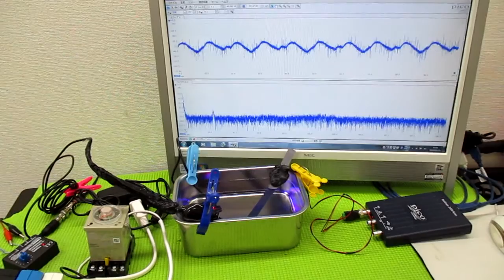メガヘルツの超音波発振制御技術 ultrasonic-labo